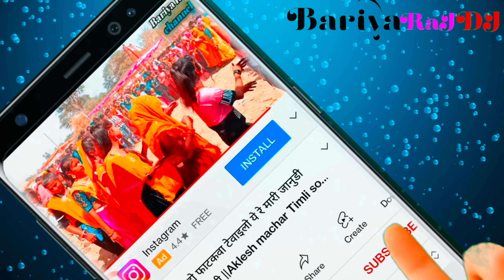🕺मिलने तु आवाजे जुवानाइ 💃||💘 आदिवासी टिमली डांस वीडियो ||viral gril video 2022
Bariya Raj DJ ||

Bariya Raj ||